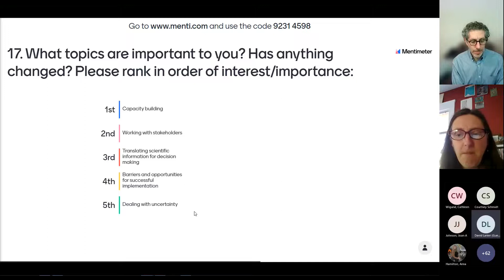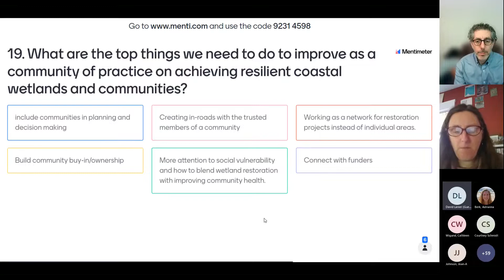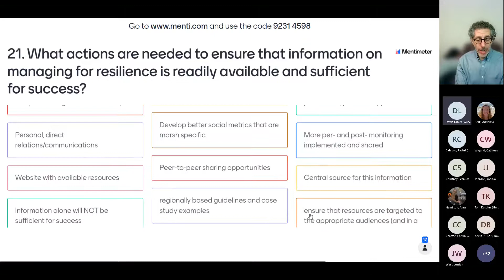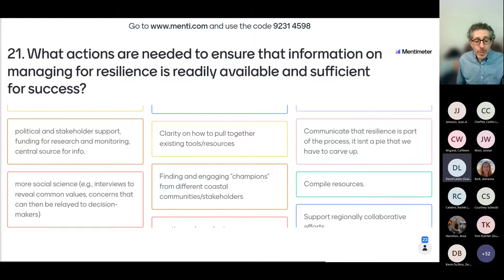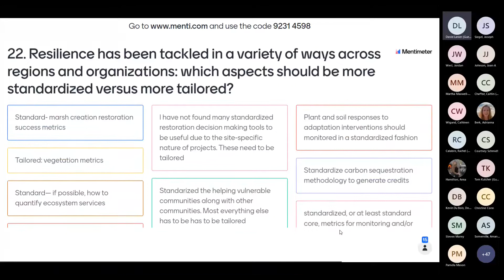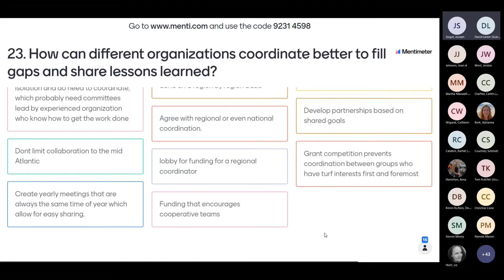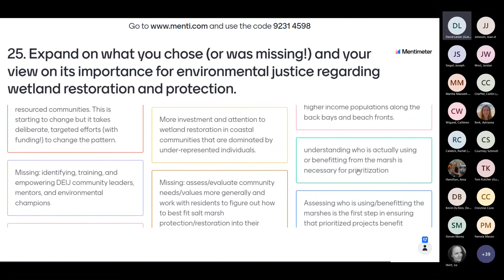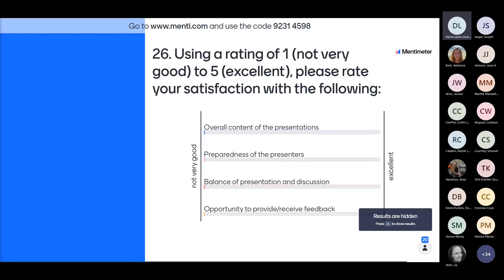Day 2: Cross Regional Interactive Discussion with Audience Participation